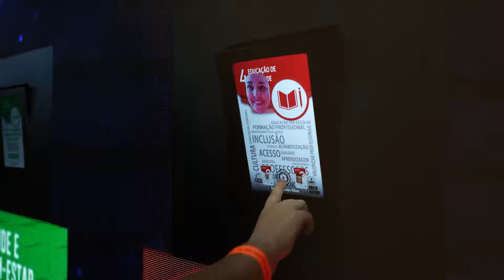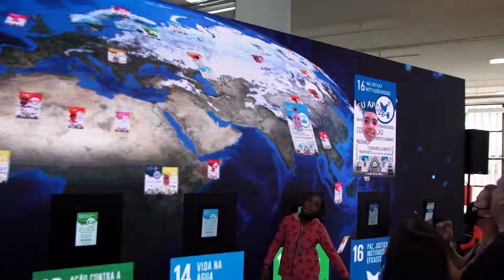Central Global ODS | Green Nation 2022